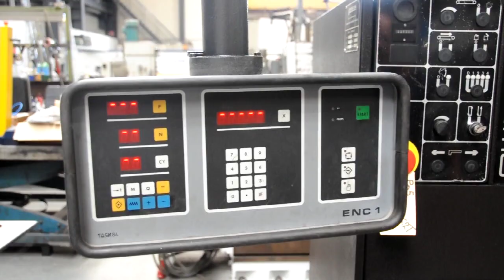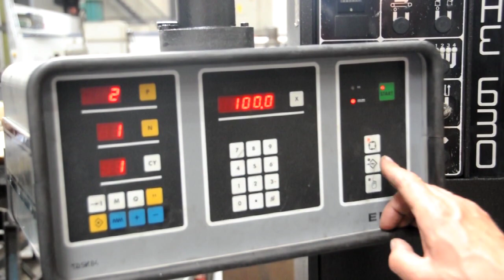Amada Promecam GHE 3050 x 6 mm NC (P05 7745)